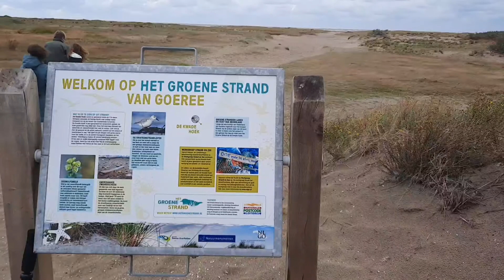Groene Strand Wimpel